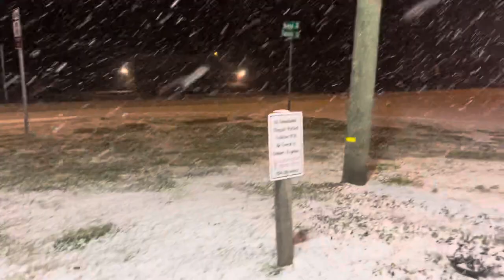Historic Winter Storm Jasper from Monroe, NC (Union County)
This video was filmed outside Monroe, NC during Winter Storm Jasper

The media has permission to use this video.